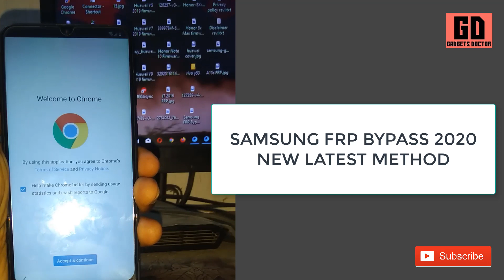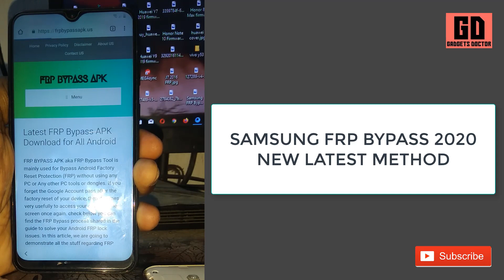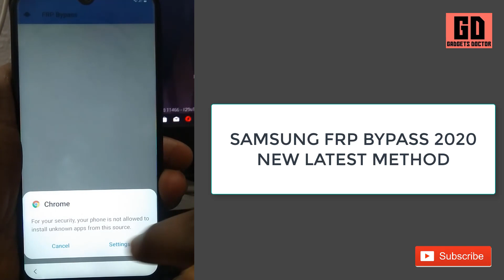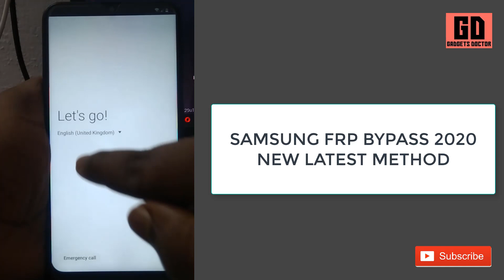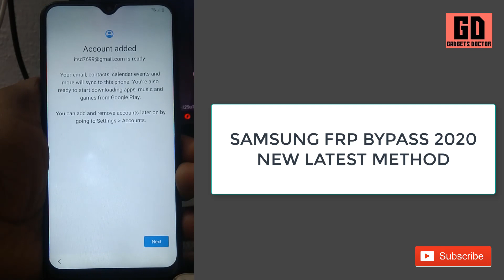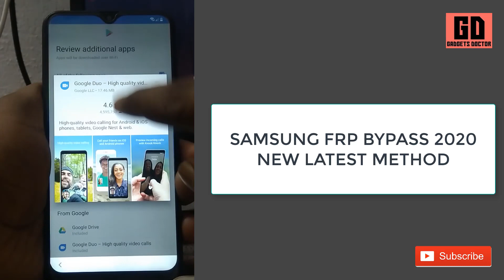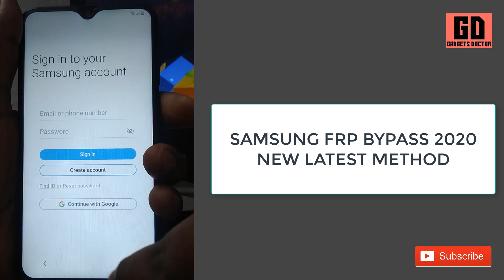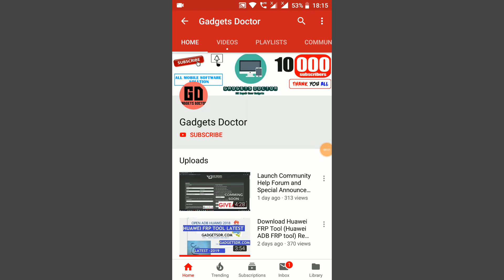Samsung FRP Bypass 2020 With Latest New Method - Without PC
Samsung FRP Bypass 2020 With Latest New Method - Without PC. All Samsung 9.0 FRP Bypass Without PC latest method.
Here I share with you step by step process to Bypass Google Account from any Samsung latest security patch devices easily. If this method is not working for you then you can check my With PC FRP Bypass Video Here: